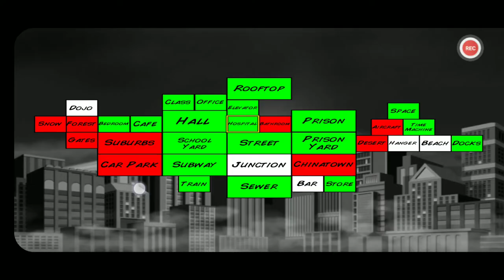I Kept Dying in Super City